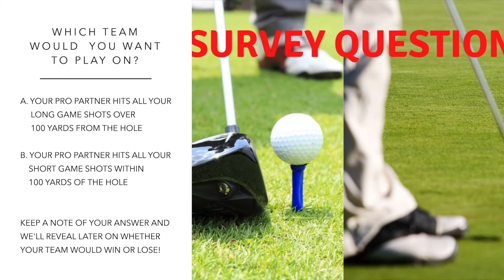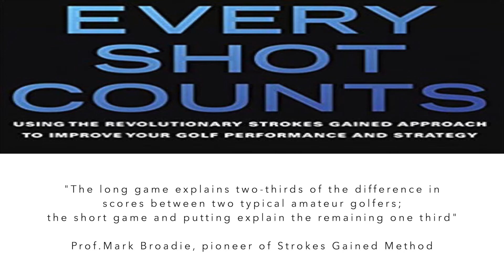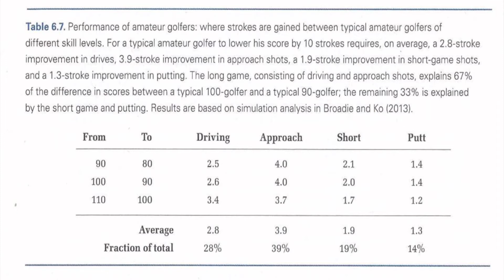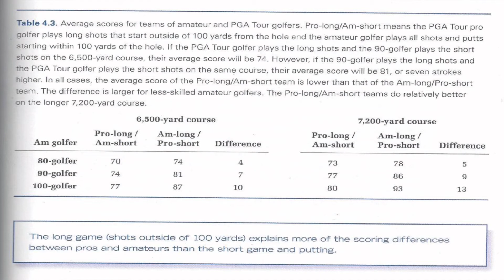What is More Important in Golf? The Long Game or Short Game?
The conventional wisdom is that all golfers should practice their putting as much as possible as it's the most important part of the game. Putting strokes make up roughly 40% of any golfer's score no matter their ability so it makes sense.

But is that really true or is the well-worn phrase - 'Drive for show, putt for dough' - really a myth? We take a look at the data to give the controversial answer on whether the short game or long game is more important.

0:00 Survey question
0:43 What the stats say
2:55 Tiger Woods' scoring breakdown
5:00 Rory McIlroy / Jack Nicklaus
6:00 Survey answer
7:10 Takeaways

Here also is the Amazon link to the book 'Every Shot Counts' which we talk about in this video

where we try and find answers to common golfing questions asked, and problems faced, by all standards of golfer.